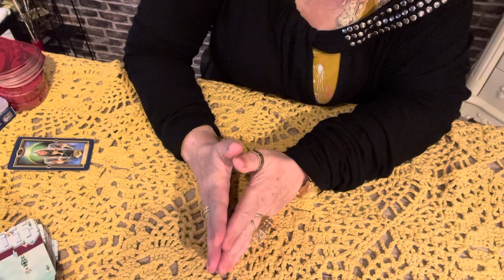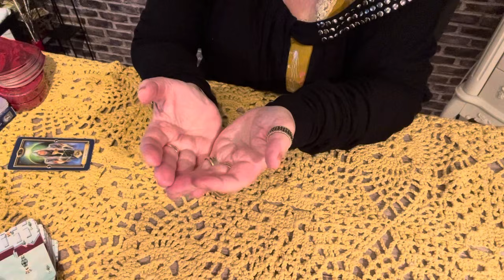Entendendo o ho’ponopono. Nos libertando de todas as dores. Reflexão.💎🌞🌝🌟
Entendendo o Ho’ponopono , nos libertando de todas as dores . Uma reflexão do que acontece em nos qdo recitamos essa rica Oração.
Na cozinha com Meg Queijo cottage , queijosaudavel
Energia Ceuq Kris Ceuq cura pela Ceuq azul
Rah Conexão Luz Agua fluidificada